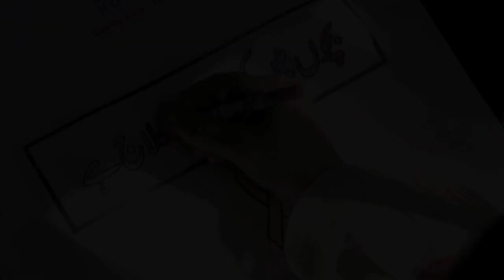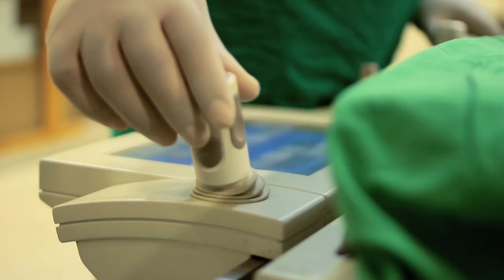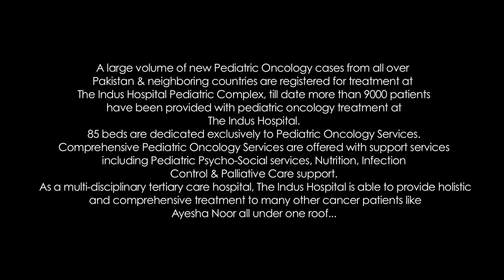The Young Warrior | Ayesha Noor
Ayesha Noor - a 7 years old cancer survivor - is representing Pakistani paediatric cancer patients at the February 15, 2019 PSL cricket match at Dubai. Ayesha not only defeated cancer but she has also overcome the physical disability which was a byproduct of cancer. Let’s help other children to fight this battle. We can help you in reaching out to such warriors.